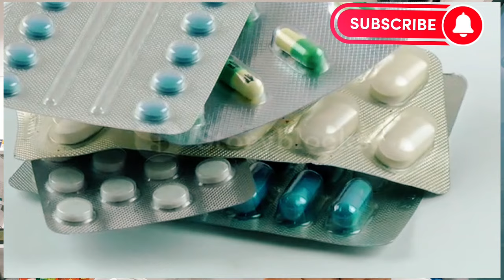Weight gain medicine Mosegor Review|How to increase body weight |wazan ziada krny k lia medicine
In this video we will discuss about the benefits of mosegor tablets for weight gain .
Mosegor contain the pizotifen maleate 0.5 mg which is basically used for migraine pain relief.  but its side is that it's a appetizer . it increases the hunger and ultimately increases the weight
● Dose:
  0.5 mg tablet at night once daily for the first 2 weeks
then 1 tablet morning and 1 night

●Side Effects
 Drowsiness
Nausea vomiting ,stomach upset

●Periactin  4mg Tablet
   It's a anti histamine drugs that contain cyproheptadine hydrochloride
 It's also increases the appetite and ultimately increases the body weight
●Dose:
  4mg 2 times daily after meal

Health/Beauty with Pharmacist (Facebook page)

Centrum multivitamin Review

Centrum Energy multivitamin benefits

Trimetabol syrup uses for weight Gain

surbex z tablet uses

One A day Multivitamin Review

Pharmaton multivitamins and centrum Multivitamin

Perfectil multivitamin uses

mosegor pizotifen maleate 0.5 mg
mosegor tablets weight gain
Mosegor syrup
mosegor Tablet
mosegor vita capsules
mosegor tablet uses in urdu
mosegor tablet uses in Hindi
mosegor vitamins
mosegor 0.5 mg tablets
mosegor pizotifen maleate 0.5 mg tablet hindi
mosegor pizotifen 0.5 mg hindi
mosegor tablet uses
mosegor tablets Review
mosegor tablets side effects in urdu
mosegor tablet benefits in urdu
mosegor uses in urdu
mosegor vitamins for baby
mosegor syrup for babies
periactin
periactin tablets
periactin tablets for weight gain
periactin 4mg
periactin 4 mg tablets
periactin 4 mg hindi
periactin side effects
periactin syrup
Periactin 4 mg bangla
pizotifen weight gain
pizotifen
pizotifen 0.5 mg
pizotifen maleate
pizotifen maleate Review
pizotifen syrup
pizotifen vitamin b complex mosegor vita capsules
pizotifen 1.5 mg
cyproheptadine
cyproheptadine weight gain
cyproheptadine hydrochloride tablets
cyproheptadine hydrochloride & tricholine citrate syrup
cyproheptadine tablet ip 4 mg
weight gain medicine without side effects
weight gain medicine in Saudi Arabia
weight gain medicine for women
weight gain medicine by doctors
weight gain medicine in Pakistan
weight gain tips
how to get weight gain for women
how to get weight gain for men
how to get weight gain
how to get weight fast
how yo get weight in 1 week
wazan barhane ka tarika
wazan badhane ka tarika
wazan ziada karne ka tarika in urdu
wazan barhane ki medicine
wazan barhane ki tablet
wazan barhane ka asan tarika
wazan barhane ka nukhsa
wazan barhane ka tablet
wazan barhane ki dawa